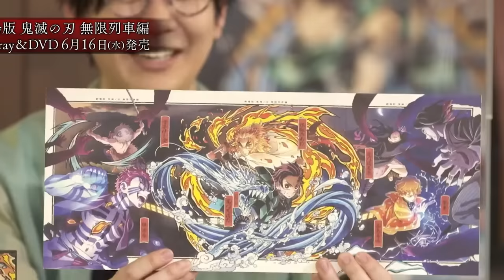Compilation of Zenitsu's voice actor screaming Nezuko-chan Part 3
Part three to the nezuko screaming compilations. Clips are all from 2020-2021. Shimono-san sure is committed. It is amusing to see how many outfits he can wear in yellow lol.

Seiyuus:
Shimono Hiro - Agatsuma Zenitsu
Hanae Natsuki - Kamado Tanjiro
Kito Akari - Kamado Nezuko
Matsuoka Yoshitsugu - Hashibira Inosuke

Sources:
Voice Ask Episode 4: Zenitsu from Aniplex USA
Anime Japan 2021 Kimetsu no Yaiba stage
Demon Slayer Infinity Train DVD promotion special event
Demon Slayer Party
Kimetsu Board Game from Aniplex JP (hoshi sub's video)
Kimetsu TV Mugen Ressha Hen SP
Theater release of Demon Slayer: Infinity Train commemoration public stage greeting
Opening to Demon Slayer: Infinity Train Movie Talk Event SP
Demon Slayer: Infinity Train: Voice Actor Message
Demon Slayer: Theater release public commemoration SP1

Outro:
You reposted in the wrong seiyuu fandom (find it on my channel)